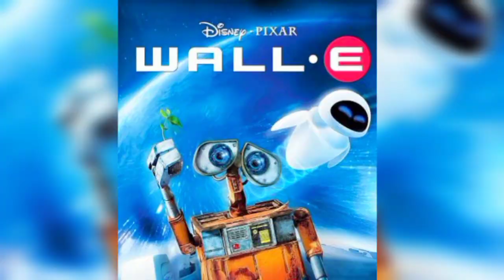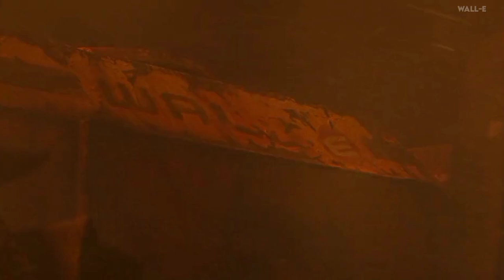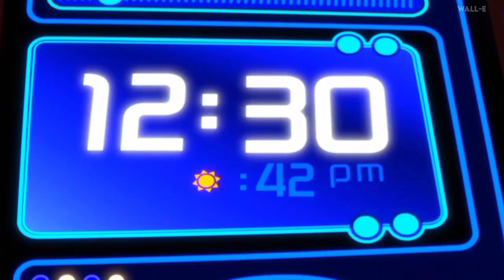Wall -E 2 ಲವ್ ರೋಬೊಟ್ಸ್ ಕಥೆ | Wall - E Explained in Kannada | Movie Explained in Kannada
Welcome

animated movie explained in kannada, cartoon movie explained in kannada
wall-E explained in Kannada
Wall-E

Voiceover Credit - Hima

Share chat

PLEASE READ...

the lion king explained in kannada

Your Quarries